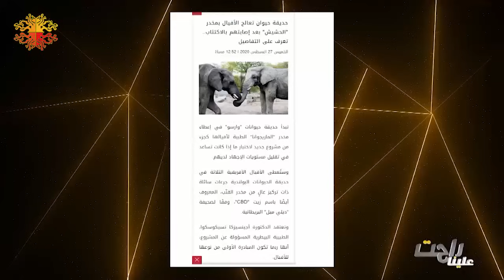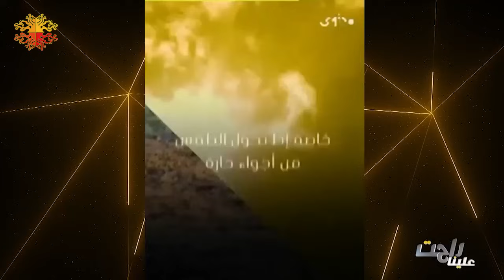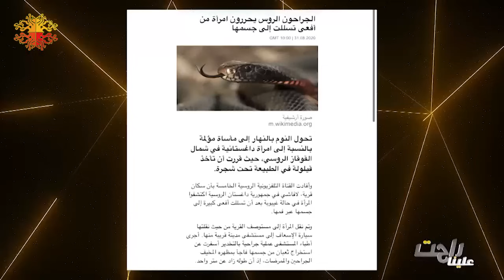يزن السيد ضيف راحت علينا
لقاء الفنان يزن السيد ضمن برنامج راحت علينا مع هشام حداد